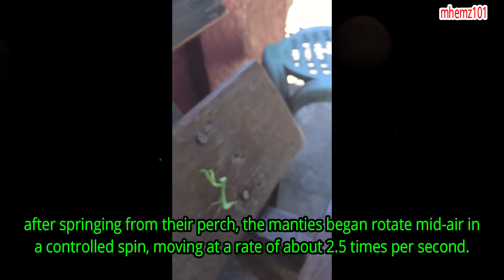PRAYING MANTIS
Because of the hot weather outside, praying mantis took time to visits and chill with us.